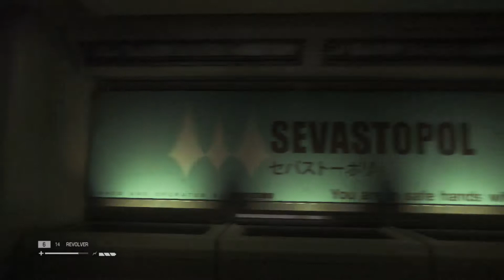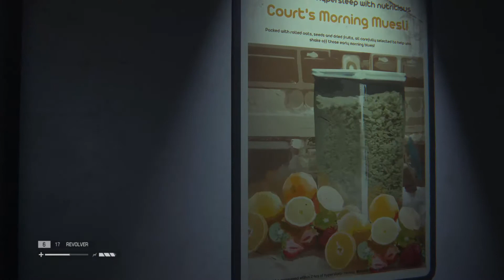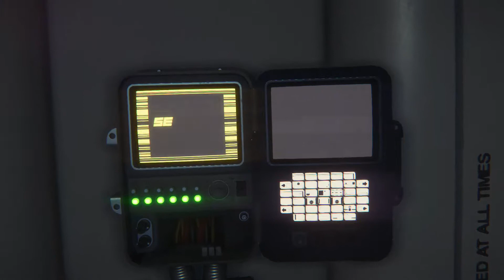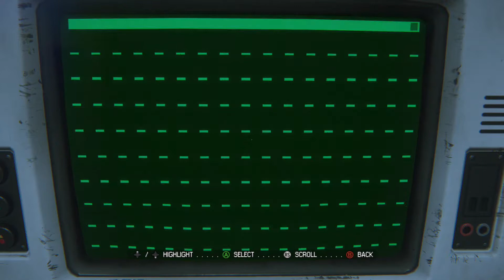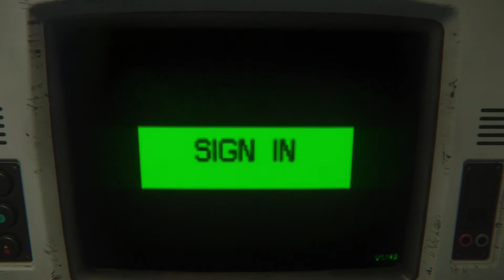The Androids just want some cookies | Alien Isolation part 8